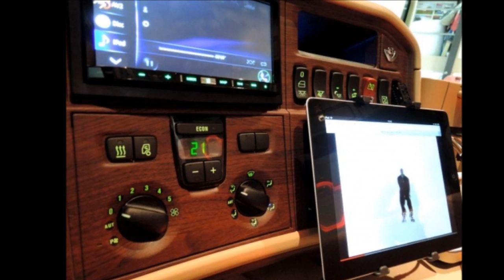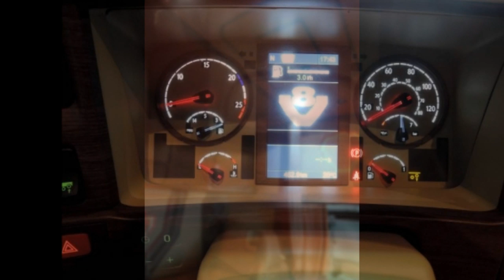Scania R580 V8 Streamline Sir Bart van der Linden Special - Interior (HD)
The nice Scania R580 Streamline Bart van der Linden
Muziek/Music: Stromae - Alore on dance (artistic raw remix)